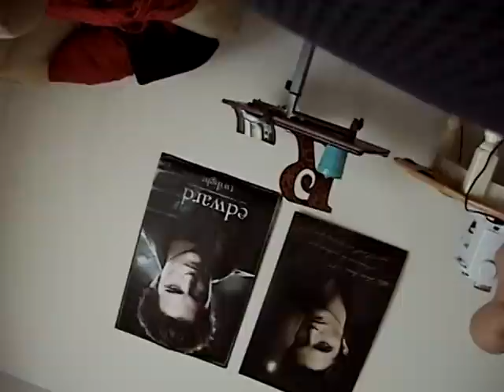How to Conquer Your Fears Part1: Prepare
Do what you have to do.